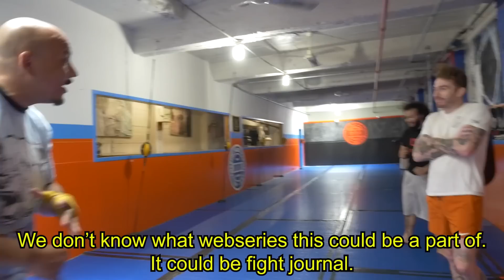Summer of Luis | GaS Journal 022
Nat licks her kitty birthday cake. Luis gets back to training in hopes of making his own creator clash. Andrea is down to fight.

Check out the videos early on gasdigitalnetwork.com